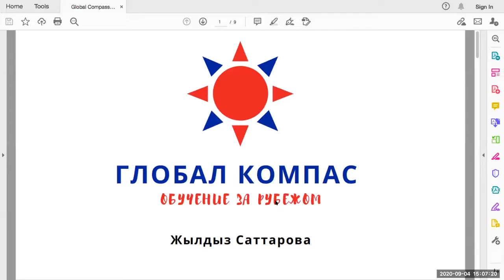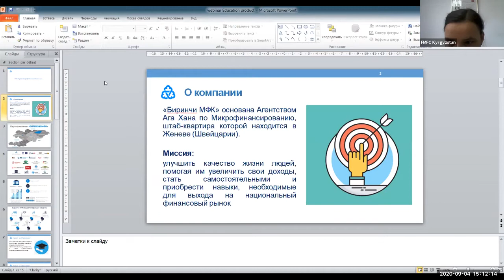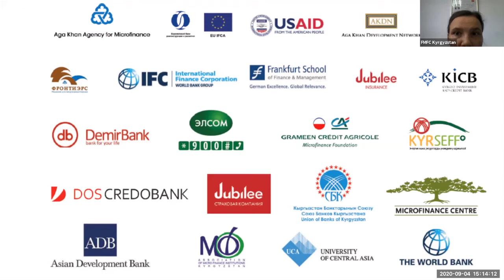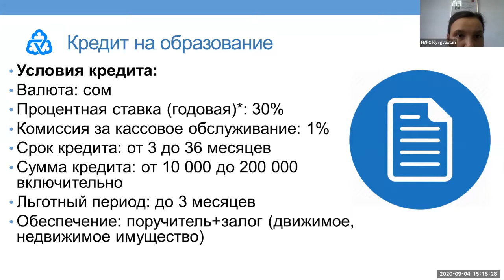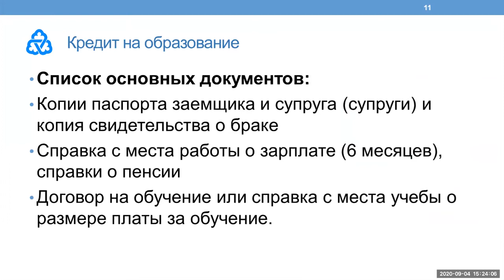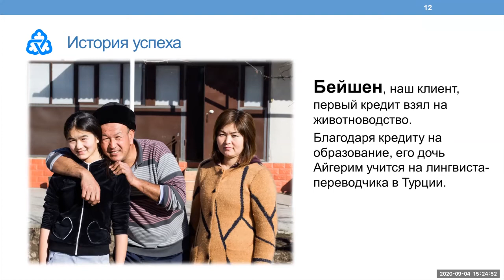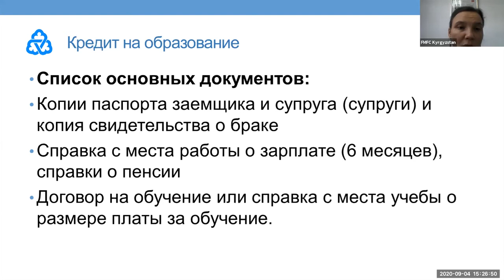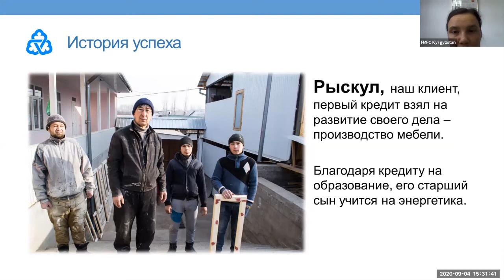Как получить кредит на образование?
Глобал Компас - Обучение за рубежом провел совместный вебинар с Первой Микрокредитной Компанией в Кыргызстане на тему кредитов на образование.

Смотрите запись вебинара, чтоб узнать какие есть в стране кредиты на образование и как их получить.

Для подробной консультации по обрезанию за рубежом обращайтесь к нам через сайт